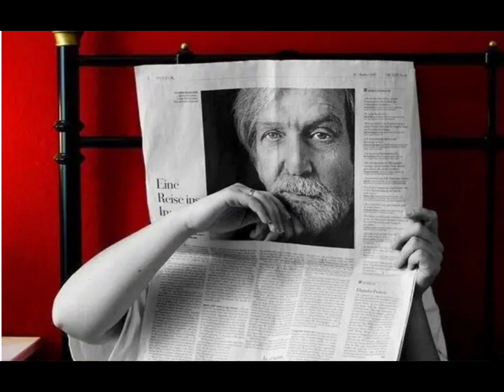IMAGENS QUE VAI CONFUNDIR A VOSSA MENTE.